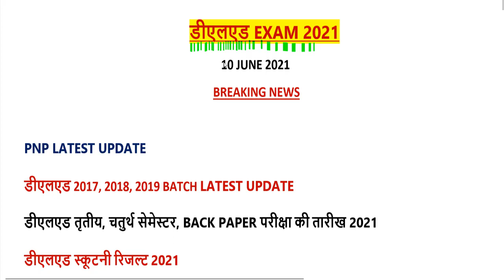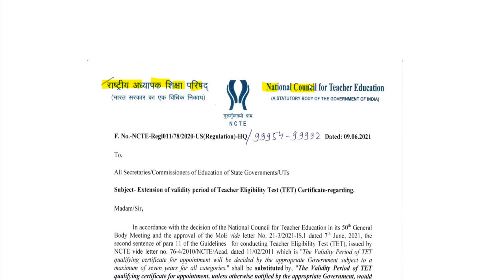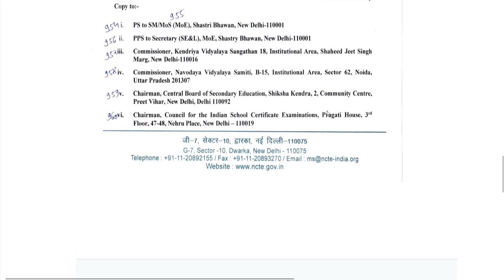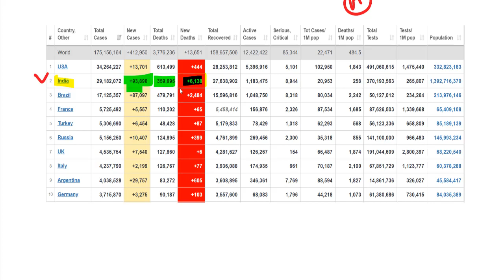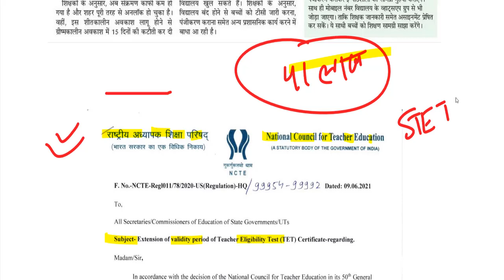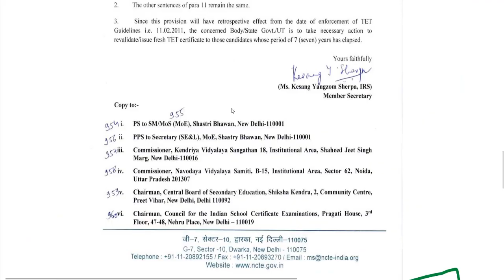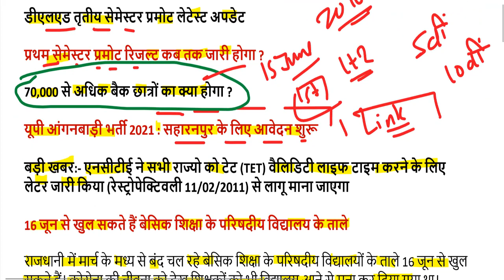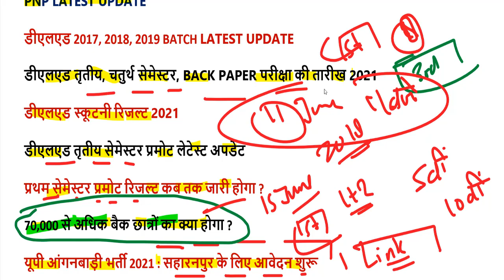DELED 2019 BATCH 3rd Semester Promote NEWS / Promote UP Deled 2019 BACTH/ योगी सरकार का बड़ा फैसला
97000 शिक्षक भर्ती लेटेस्ट अपडेट यहां देखें-

2nd semester admit card 2021
4th semester result 2021